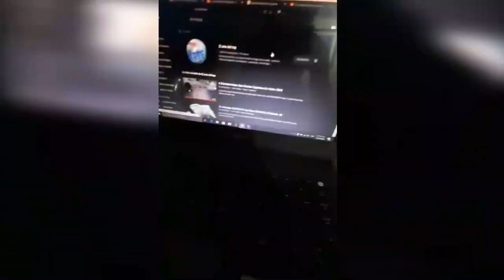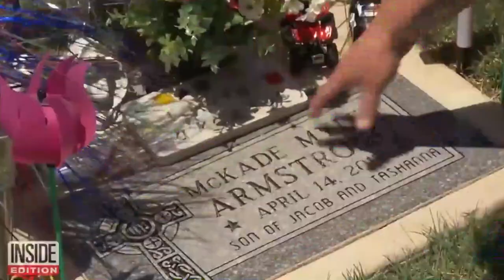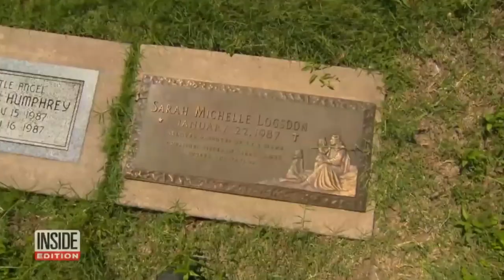Estos Padres Esconden una CAMARA En la Tumba de su hijo y Pasa Esto!!! 😱😱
⏩HOLA! Amigos Espero les Aya Gustado Este Video Si Es Asi

Segundo Instagram

SI Te ice REIR deja tu INCREIBLE  LIKEEE